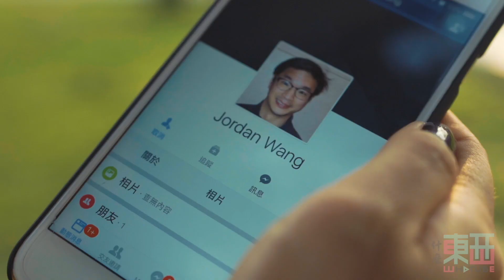WHATUBE - The Sniper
The importance of being nice to people on social media.  (Swearing)